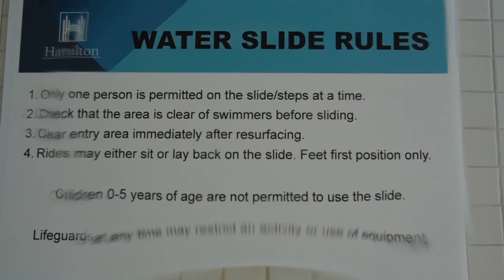The Little Blue slide at Valley Park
This is the Waterslide at the indoor public swim area at Valley Park in Dundas, Ontario, although in the video, I call it the Little Blue Slide. The slide itself, which I filmed back in June, consists of a single 540 degree counter-clockwise helix, and was built by an Ontario-based aquatics company in 1996. This video is just practice for the individual slide POV videos to come. Enjoy!